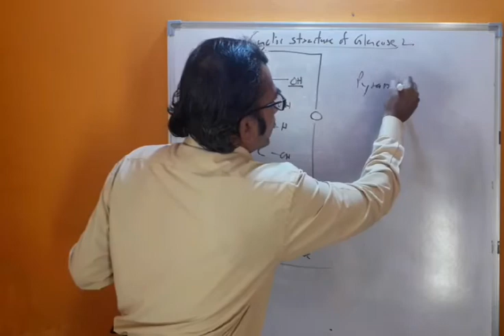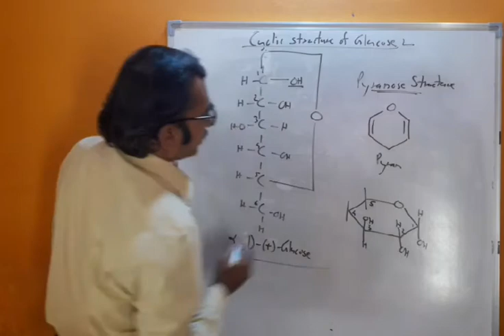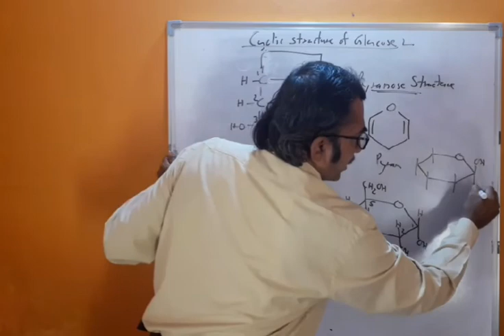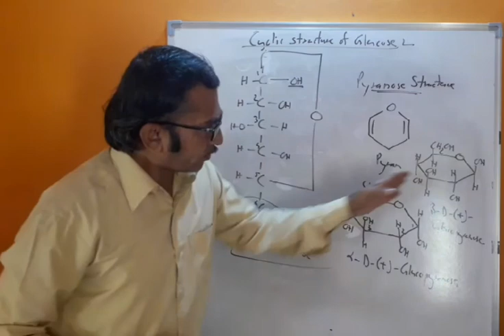Pyranose structure of glucose